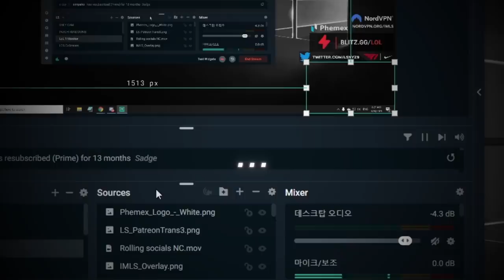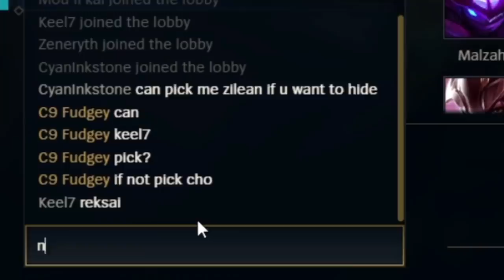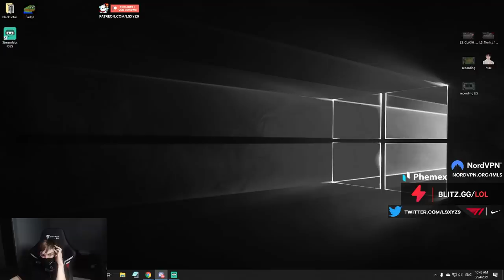LS | Coaching C9's WORST Player? ft. Nemesis | NA CHALLENGER GAMES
Coaching C9 Fudge, top laner for Cloud 9 in the LCS.

∙Download Blitz.gg , the app that lets you gain insight into your teammates so that you know when to avoid lobbies in League of Legends ;)